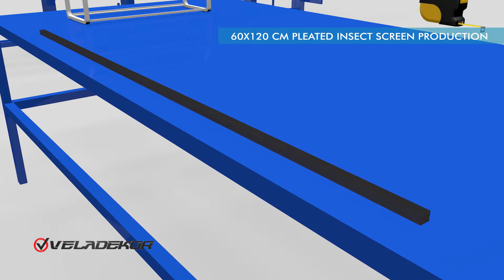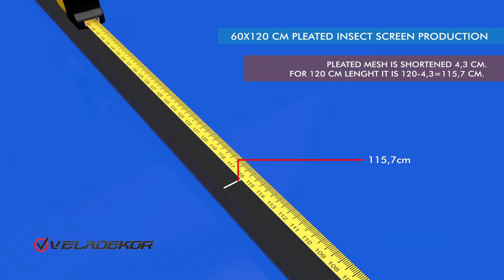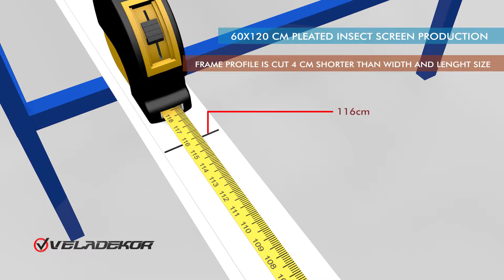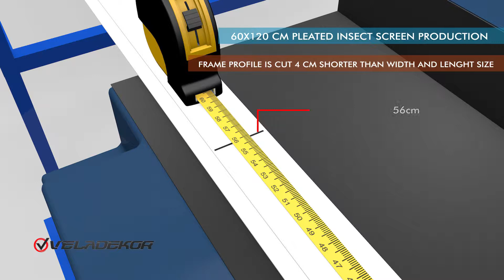Pleated Insect Screen Manifacturing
VELA FLY SCREEN SYSTEMS
Adress  : Küçükçekmece İkitelli Osb Mah. Marmara Sanayi Sitesi O Blok No: 13 Küçükçekmece / İstanbul / Türkiye